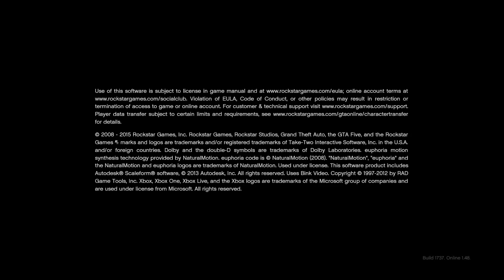PlayerParentCoach The Gamer on LongNitesTV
Retired Professional basketball Player, single Parent and Coach of 20+ years. An expert on Periscope and owner of Long Nites. Gaming is the new addition to the channel.  Watch NBA2k game play with Lavon Long as MyPlayer on Mixer.